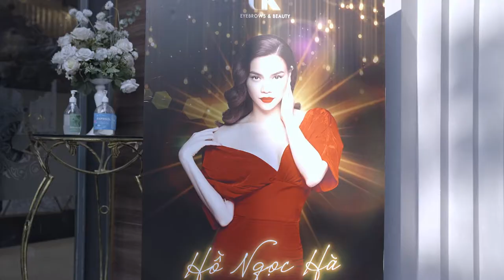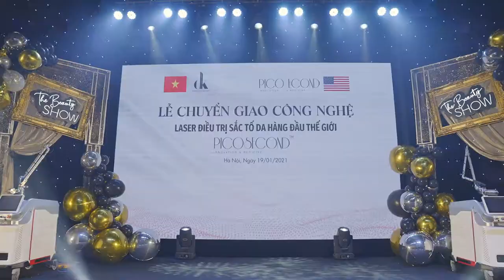Nhìn lại khâu chuẩn bị cho sự bùng nổ của The Beauty Show | DK EYEBROWS BEAUTY